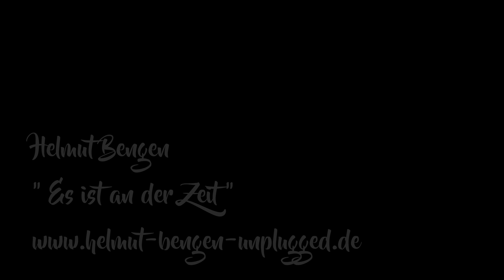SÖHNE DES NORDENS Es ist an der Zeit 2017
Helmut Bengen singt " Es ist an der Zeit" auf der CD " Für Zuhause " von den SÖHNEN DES NORDENS. Info unter :